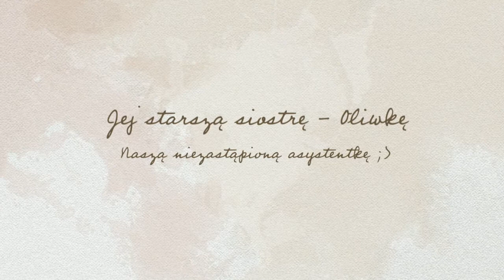Sesja noworodkowa Blanki